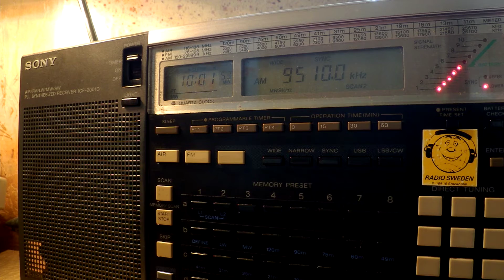09 10 2016 SPL Secretland relay IRRS EGR and other in English to WeEu 1000 on 9510 Secretbrod